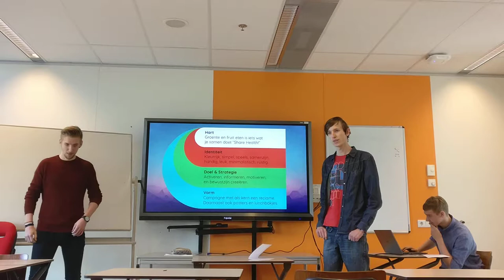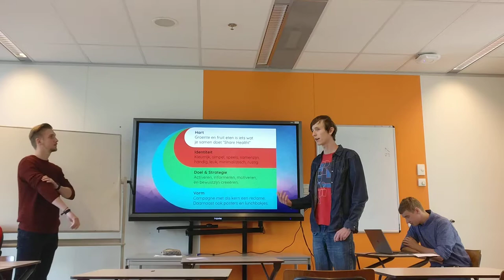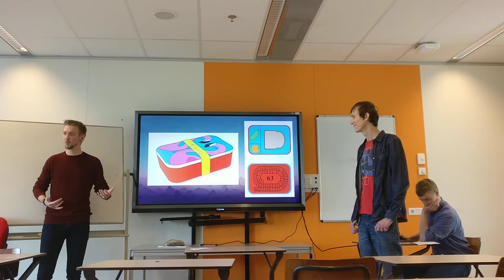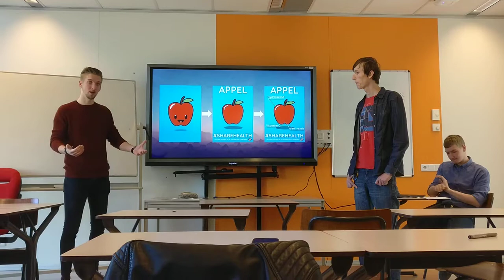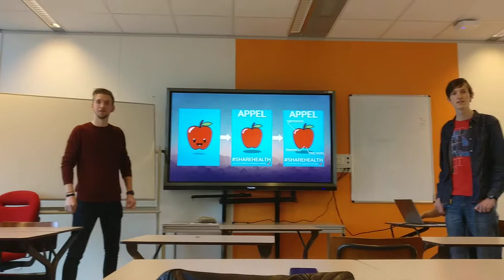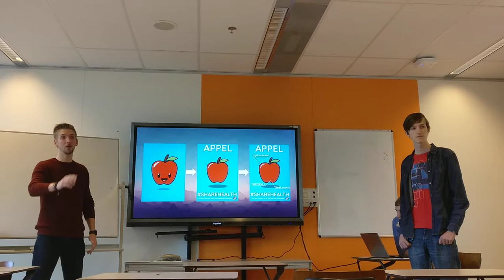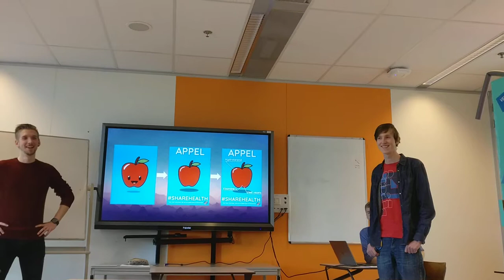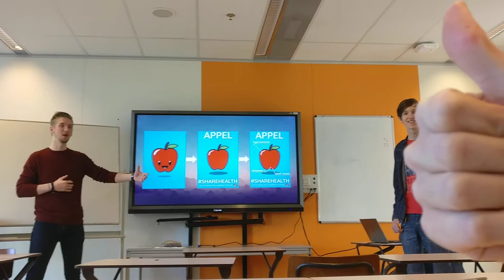Eindpresentatie Share Health